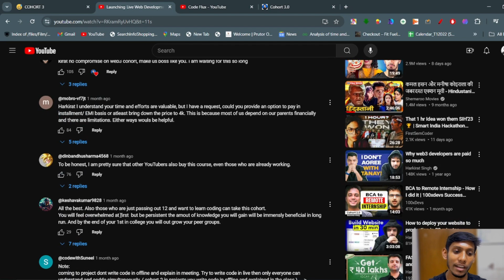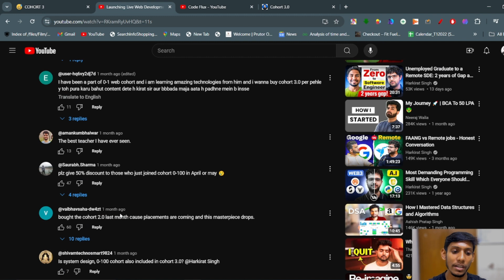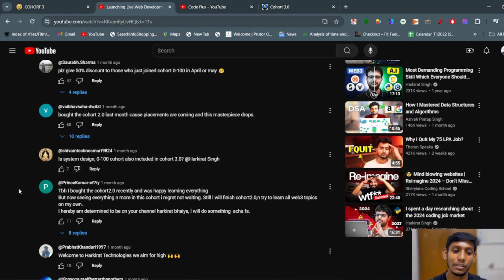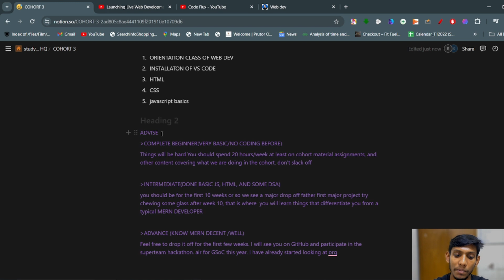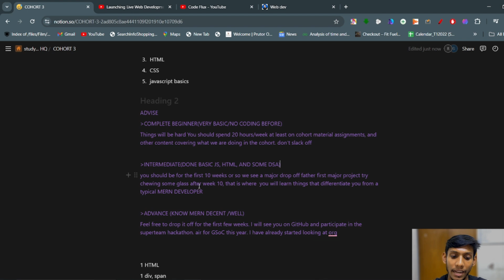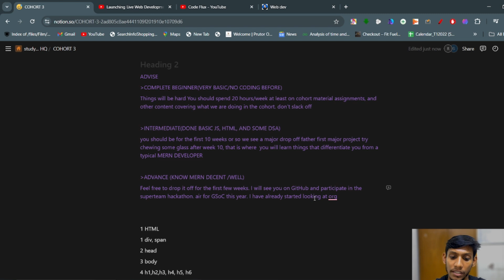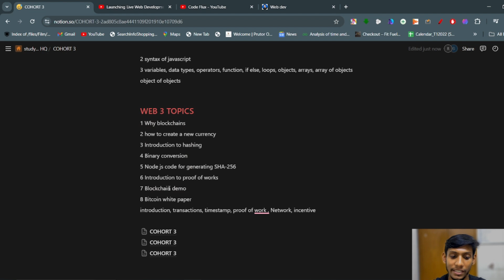Harkirat Singh Cohort 3 Review Week 1 | In-Depth HTML, CSS, Web 3, and Public Key Cryptography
Welcome to another detailed review on Code Flux! In this video, we break down Week 1 of Harkirat Singh's Cohort 3, diving deep into essential web development topics that every aspiring developer should master. We start with a thorough exploration of HTML and CSS, ensuring you understand both the basics and advanced concepts needed to build responsive, modern websites.

We then shift gears into the cutting-edge world of Web 3 and public key cryptography, where you'll learn how authentication works in banks vs. blockchain, the fundamentals of bits and bytes, encoding methods like ASCII, hex, base64, and base58, as well as the critical differences between hashing and encryption. Plus, we cover the importance of public/private keys and the signing process in secure communications.

This video is perfect for those looking to expand their knowledge in web development and cryptography. Make sure to watch till the end for comprehensive explanations and real-world applications.

codeflux
code flux
flux code
code_flux
CODEFLUX
CODE_FLUX
FLUX_CODE